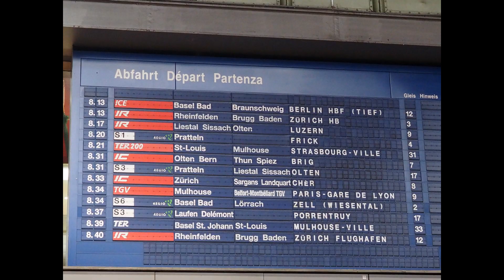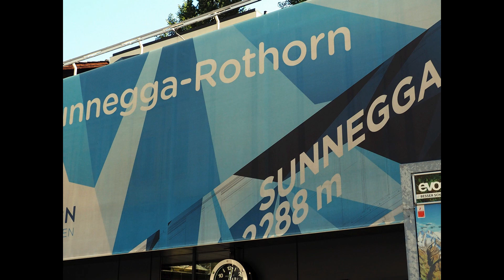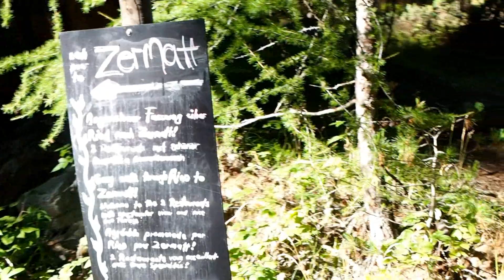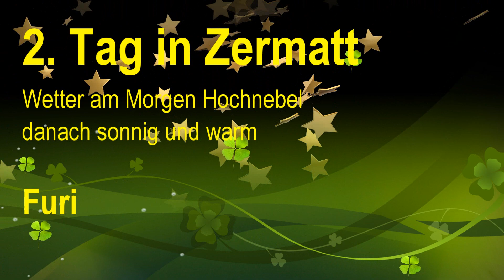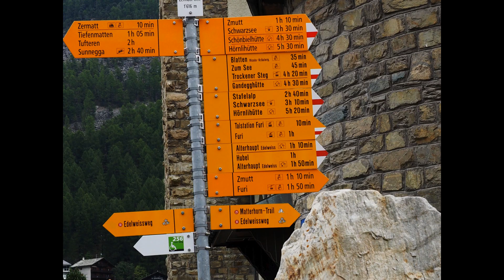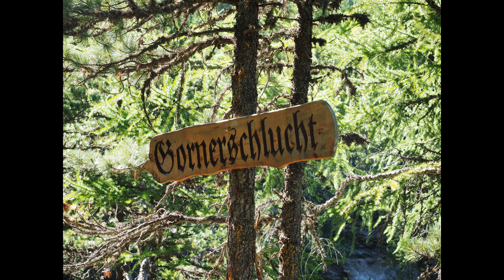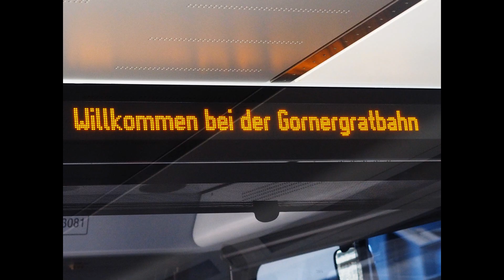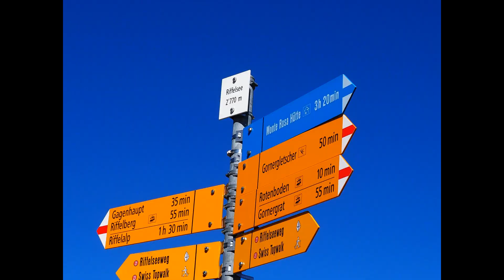65-jährige Jubiläums-Reise nach Zermatt (Männerriege Allschwil)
40 Männerriegler waren vom Sonntag, 06. bis Dienstag, 08. September auf der Jubiläumsreise in Zermatt. Bei schönstem Wetter durften wir miteinander drei unvergessliche Tage im Wallis erleben.  Unser Organisator und Wanderleiter Hansjörg hat für uns ein ganz tolles Programm zusammengestellt. Hier die Höhepunkte: Zermatt und die 4000-er-Region zeigte sich von seiner besten Seite: blauer Himmel, ideales, warmes Wanderwetter. Sehr gutes Hotel an der Vispa, grosse Zimmern, freundliche Hoteliers Familie, sehr gutes Personal.